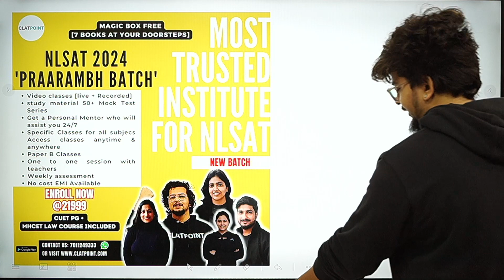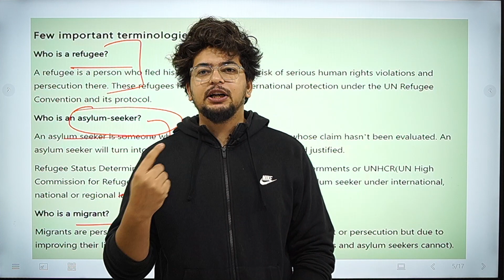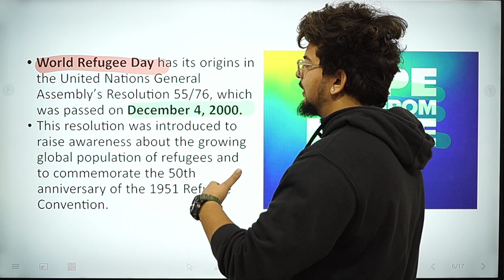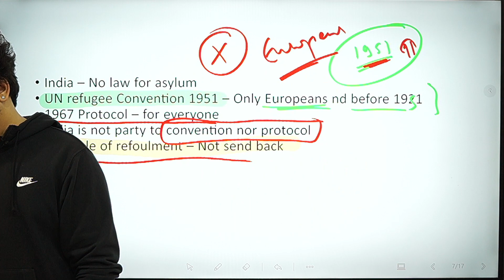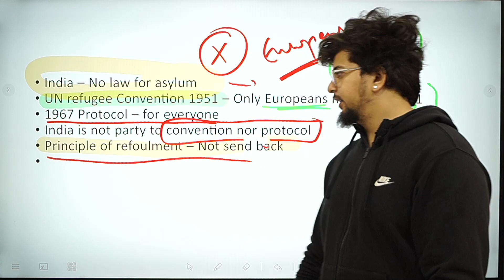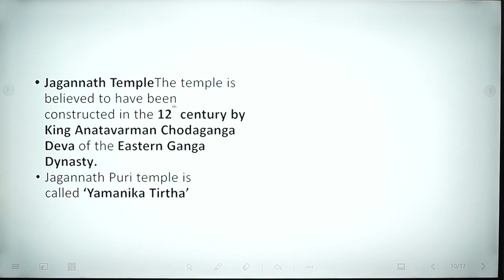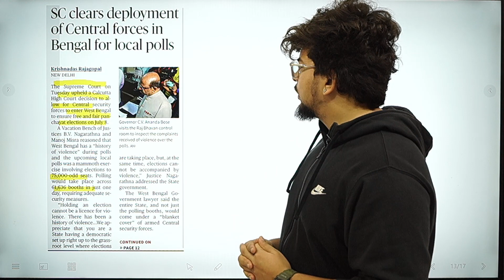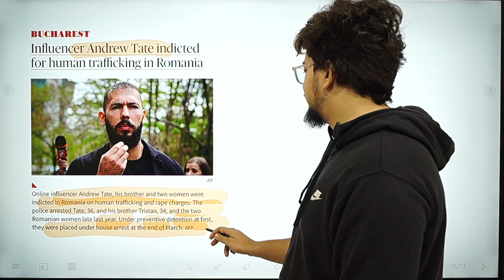The Hindu News PaperAnalysis,21st June2023 - Refugee Convention and Puri Yatra- CLAT&NLSAT2024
0:00 - Introduction
1:50 - World Refugee Day
10:10 - Puri Rath Yatra
14:00 - Other News